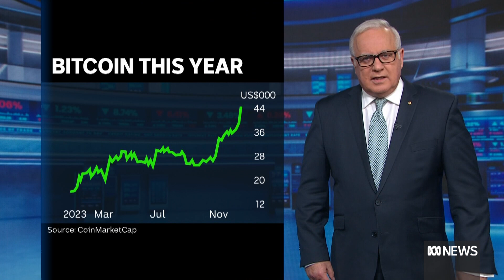Pharmacy Guild angered by Sigma-Chemist Warehouse deal | Finance Report | ABC News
Privately owned Chemist Warehouse has now been part of a reverse takeover by the smaller company Sigma Healthcare.

The Guild, a powerful lobby group, is concerned the deal poses 'significant questions and risks” to patient care, and competition within the sector.